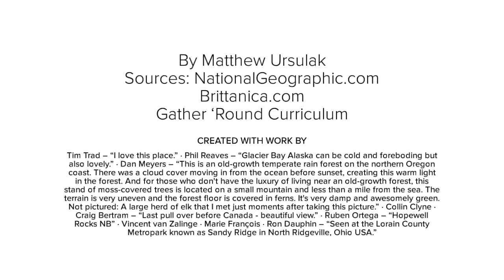Landforms & Geography of North America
Interesting landforms found in various countries within North America.